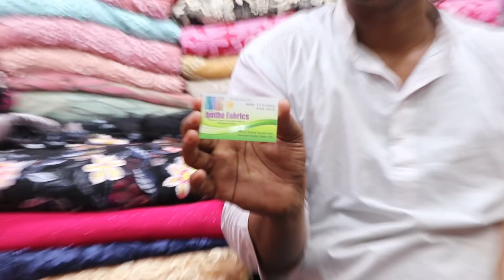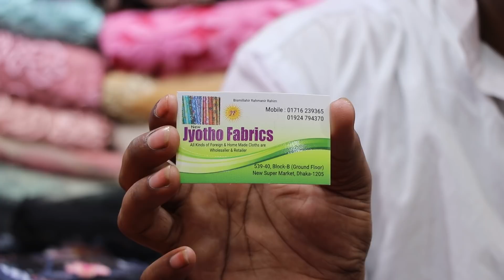ডিজাইনার নেট গজ কাপড়ের কালেকশন ও দাম/EXELLENT NET FEBRICS PRICE & COLLECTION